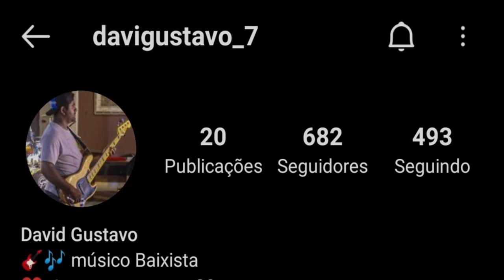DAVID GUSTAVO | FORRÓ NO BAIXO | TENHO MEDO cover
Pois deixa o seu like, comenta e compartilha!